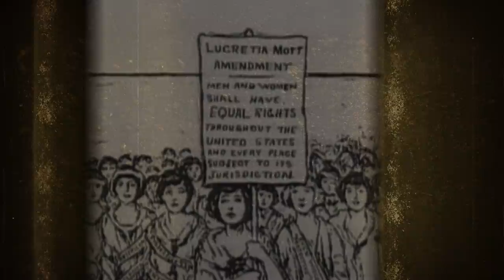Shannon Penn - We Won't Go Back (Official Music Video)